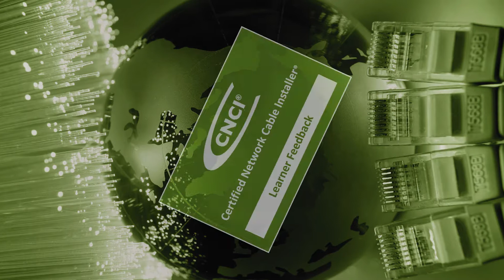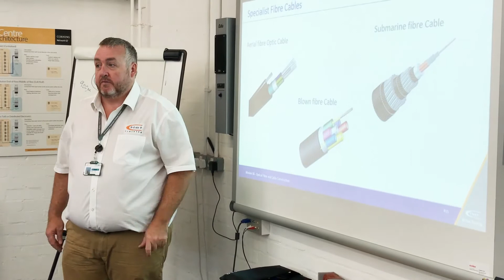Certified Network Cable Installer (CNCI) Learner Feedback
Learners provide their feedback on the Certified Network Cable Installer (CNCI) program at CNet Training.